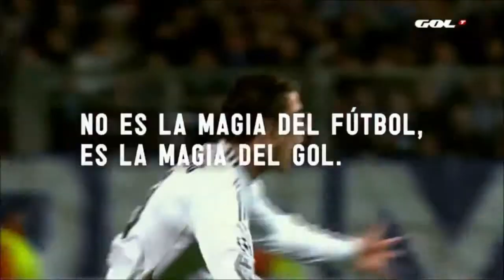cjtv 1 tanda hbs